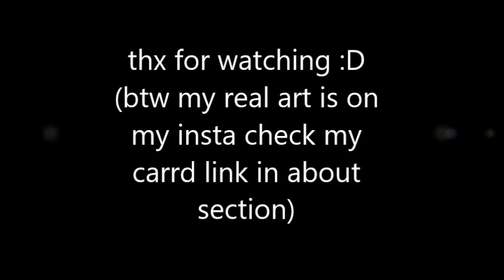cheekys awesome and epik art showcase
i have absolutely nothing to put in the description other than my computer has now been repaired :0

programs:
windows movie maker
ibispaint